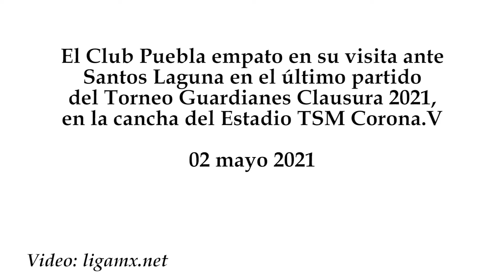Santos vs Club Puebla 0-0, J-17, T Guardianes, Clausura 2021, Liga MX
El Club Puebla empato en su visita ante Santos Laguna en el último partido del Torneo Guardianes Clausura 2021, en la cancha del Estadio TSM Corona.